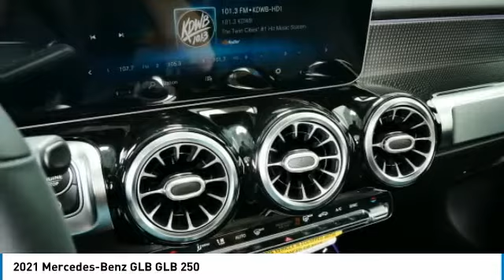2021 Mercedes-Benz GLB GLB 250 Minnetonka Minneapolis Wayzata,MN 75018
Sears Imports
13500 Wayzata Blvd

23/30 City/Highway MPG 2021 Mercedes-Benz GLB 250 4MATIC